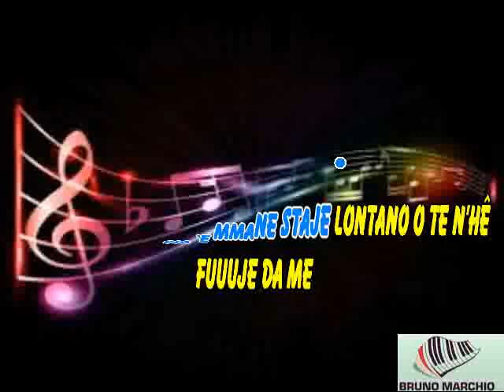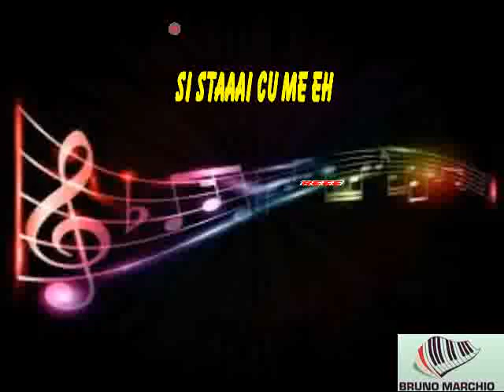KARAOKE L'ULTIMA POESIA CON CORI ORIGINALI (DEMO) - GEOLIER ft ULTIMO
KARAOKE L'ULTIMA POESIA CON CORI ORIGINALI (DEMO) DI GEOLIER ft ULTIMO.

STUPENDO QUESTO NUOVO SINGOLO DI GEOLIER E ULTIMO.

Production: Goldenboys & AG Movie Production
Executive Producer: Vincenzo Fasciato
Camera operator: Cosimo Maynard e Cesare Cesarano
Edit/Color grading: Antonio Esposito

Written by Vincenzo Fasciato, Cristiano Magaletti e Enzo Chiummariello

Thanks to: Warner Music Italy, O' Sapore e Napule, Fresh Fruit, Alimentari Lucrezia, I bambini di Scampia, Rione Cavour